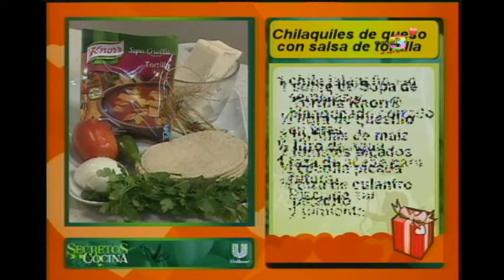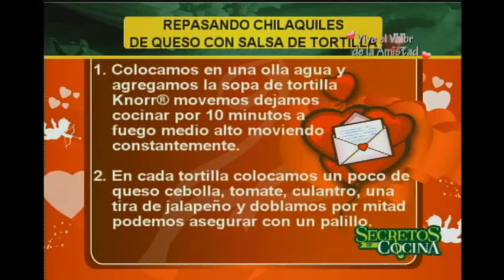Receta: Chilaquiles de queso con salsa de tortilla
El maíz es una base alimenticia para muchas culturas latinoamericanas que permite cocinar muchas cosas